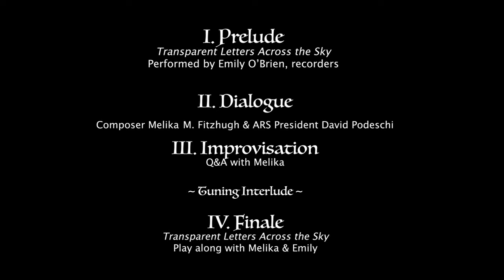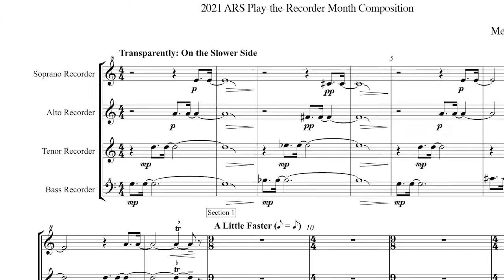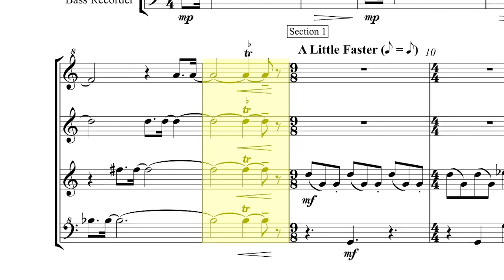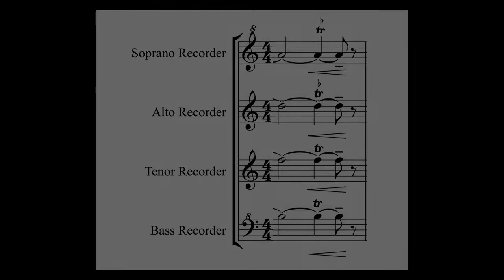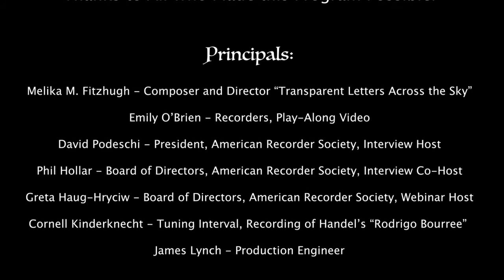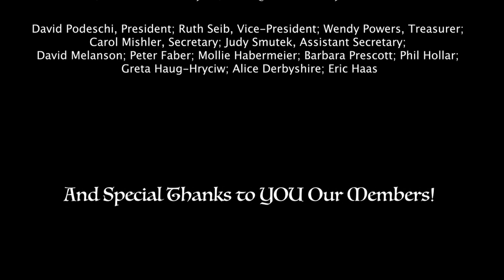ARS Play-the-Recorder Day 2021 Full Broadcast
Hear the Play-the-Recorder 2021 piece "Transparent Letters Across the Sky" by Boston-based composer Melika Fitzhugh, performed by Emily O'Brien. David Podeschi, ARS Board President, interviews Melika, followed by an audience Q&A led by ARS Board member Greta Haug-Hryciw. Tune up with Cornell Kinderknecht. As a grand finale, play along with the piece. Thanks to all who helped to make this happen, especially James Lynch, and ARS Board members Alice Derbyshire and Phil Hollar.